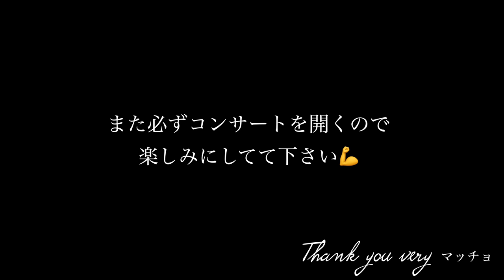岡山県苫田郡鏡野町でのコンサート映像公開(トルコ行進曲/Turkish March)